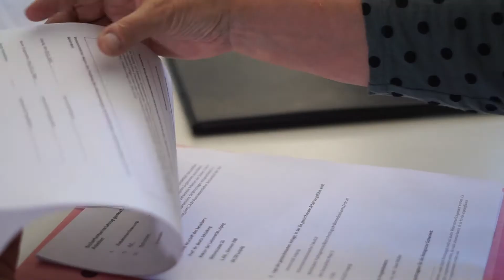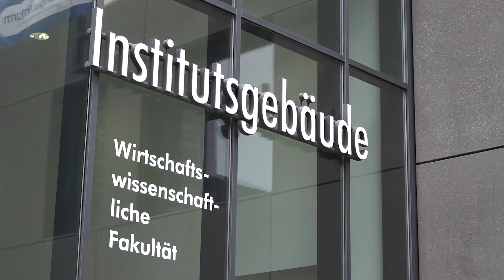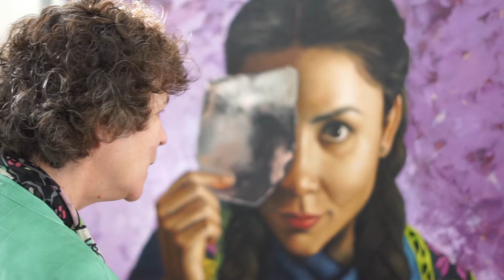Für Kinder erklärt: Ein Tag im Leben der Rektorin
In einem Vortrag im Rahmen der Kinderuniversität zeigt Rektorin Prof. Dr. Beate Schücking, wie ein Tag im Leben einer Rektorin so abläuft.